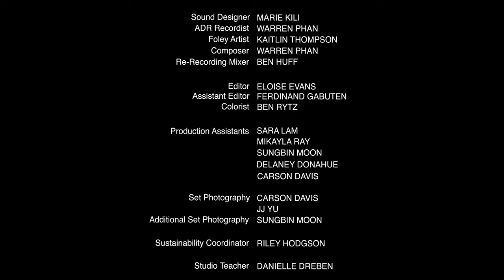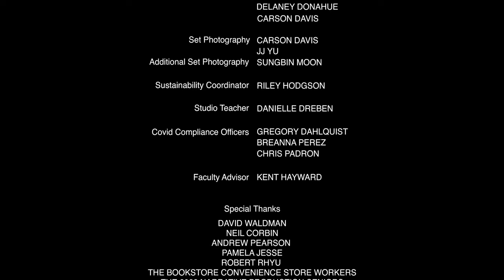21 - Short Film (CSULB Narrative Production Senior Film)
This was my senior film I wrote and directed during my senior year at CSULB in Narrative Production. It's hard to explain every insane thing that happened while putting this project together, but regardless, I truly was so lucky to have worked with really talented and amazing people.

It's been a year since I graduated, and I'm really excited but also nervous for everyone to be able to watch it. I learned a lot from this experience and have some crazy stories to tell from it all. I hope you all like it. :)

Here's the entire cast & crew list between both of our shoots:

Written And Directed by Leia Everett
Produced by Kaitlin Thompson and Christian Soldano
Executive Producers: Danny and Beth Stewart
Cinematography by Gurvir Riar
Production Design by Katya Alarcon
Edited by Eloise Evans
Poster Art by Kylie Balentine/kbalentineart

Starring
Kylie Balentine as Sasha
Precious Ugbodu as Jen
Raven Everett as Sassy Kid
Arielle Alvarez as Alt Girl Cashier
Kimberley Kim as Cashier 1
Lindonna Everett as Cashier 2

1st AD: Hope Kindred
2nd AD: Jorja Hill
Script Supervisor: Cinderella Sunzeri, Vera Ha
Camera Operator: Audrey Resella, Gurvir Riar
1st Assistant Camera: Niklas Grasshoff, Jonathan Vazquez
2nd Assistant Camera: Jessica Katz, Briana Beddawi
Gaffer: Thanh Ngo, Audrey Resella
Key Grip: Ronald Seiter
G&E Swing: Erik Zamora, Briana Beddawi, Citlally Valdez, Mariko Sawataishi, Evan Fandrei, Tyler Hoang, Lynus Rivera, Abraham Abotel

Production Designer: Katya Alarcon
Art Directors: Julie Beltran, Sam Bitnes, Siobhan Herdandez
Set Dresser: Joey Martinez
Hair/Makeup Coordinator: Katya Alarcon
Additional Hair/Makeup: Olivia Palazzolo
Wardrobe Coordinator: Katya Alarcon
Location Manager: Joey Martinez
Additional Locations: Taylor Schwartzel
Location Management Company: Easy Locations, LLC.

Sound Designer: Marie Kili
Production Sound Mixer: Marie Kili, Warren Phan
Boom Op: Chase Tarascio, Warren Phan
ADR Recordist: Warren Phan
Foley Artist: Kaitlin Thompson
Composer: Warren Phan
Re-Recording Mixer: Ben Huff
Assistant Editor: Ferdinand Gabuten
Colorist: Ben Rytz

Production Assistants: Sara Lam, Mikayla Ray, Sungbin Moon, Delaney Donahue, Carson Davis

Set Photography: Carson Davis, JJ Yu
Additional Set Photography: Sungbin Moon
Sustainability Coordinator: Riley Hodgson
Studio Teacher: Danielle Dreben
Covid Compliance Officers: Gregory Dahlquist, Breanna Perez, Chris Padron

Partially Funded By A Generous Grant From The Hollywood Foreign Press Association.

Produced In The Department Of Film And Electronic Arts At California State University, Long Beach.